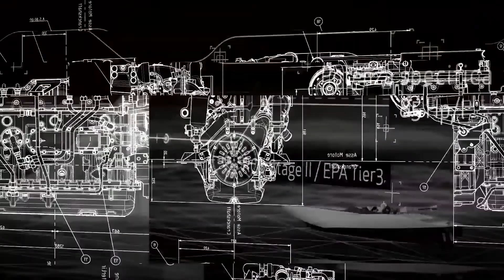N67 570 EVO marine engine